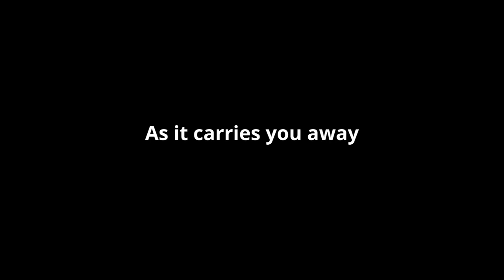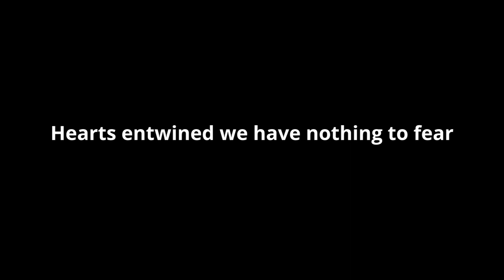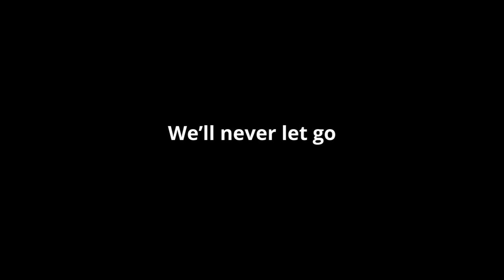Ocean of Dreams